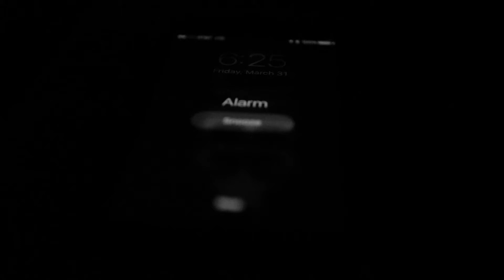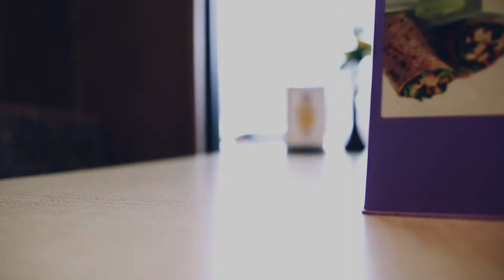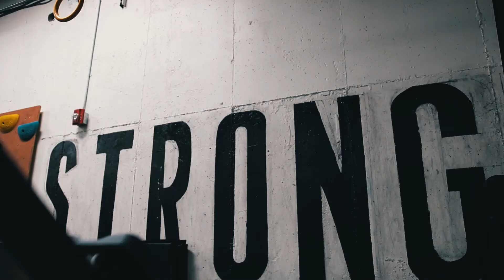IIFYM FULL DAY OF EATING 11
It's back! Another full day of eating vlog! I hope you guys enjoy the video and all the healthy snacks, the macros are included for everything I eat in the video! Powerlifting begins in the next episode!
GO GET YOUR LIFT WEIGHTS EAT CAKES SHIRT BEFORE THEY SELL OUT!!!

Need supplements and want to support me? Buy some goodies at campus protein using my link!